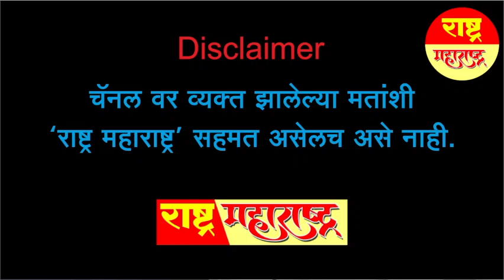"मेरे पास ईमान है" l Aryan Khan l Samir Wankhede l